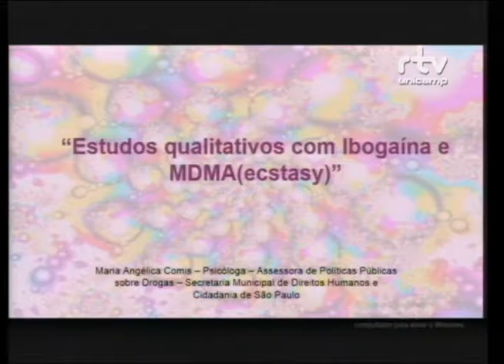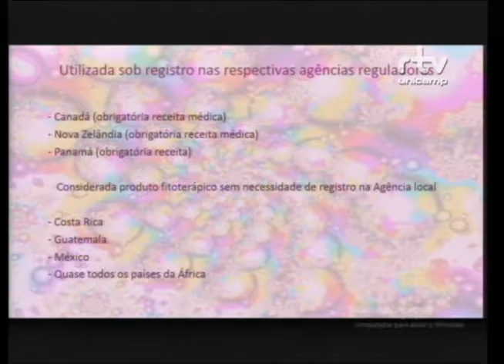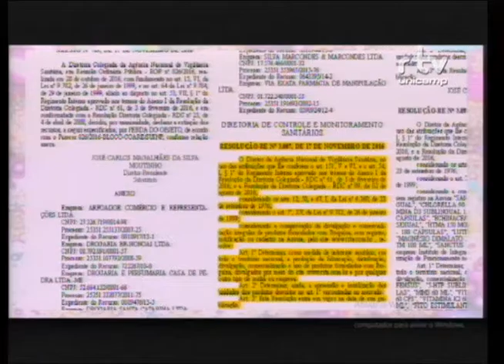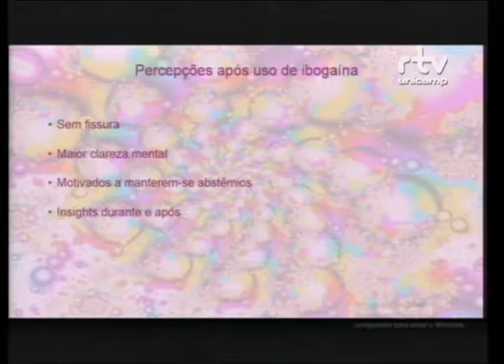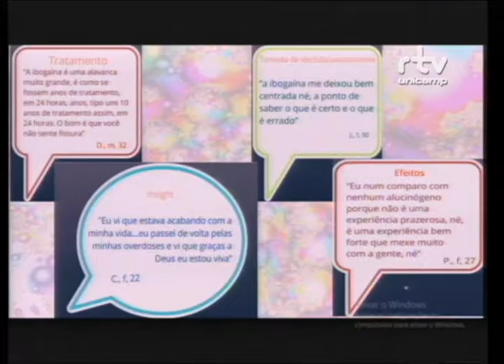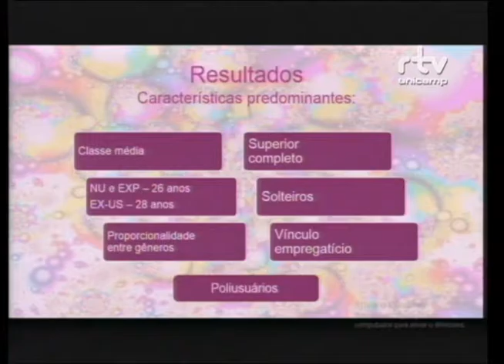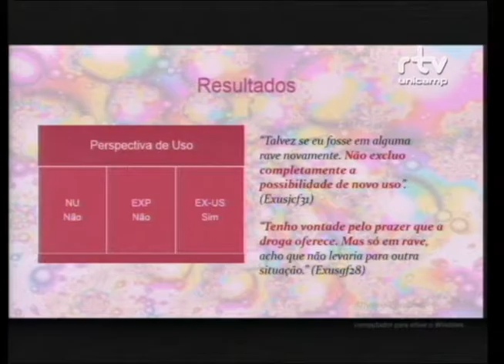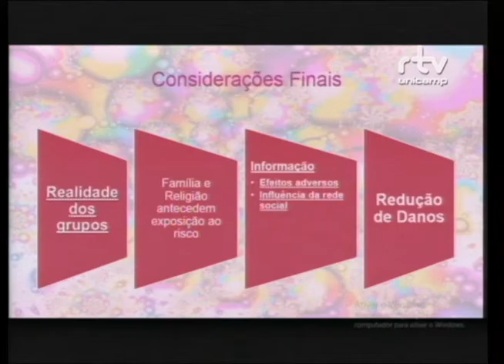Fórum Caleidoscópio dos Psicodélicos – Angélica Comis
Angélica Comis, psicóloga especialista em Medicina Comportamental e Terapia Cognitivo Comportamental pela Universidade Federal de São Paulo (UNIFESP), durante a palestra “Estudos qualitativos com ibogaína e MDMA”, no Fórum Caleidoscópio dos Psicodélicos: Ciência, Saúde e Sociedade. O evento foi realizado pelo Fórum Pensamento Estratégico (PENSES) da Universidade Estadual de Campinas (Unicamp), nos dias 21 e 22 de novembro de 2016, no Centro de Convenções da Unicamp.